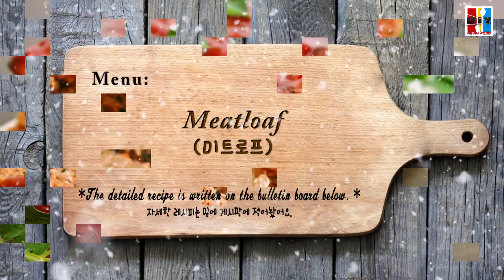Meatloaf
***Ingredients***
1. Vinegar: 3 tablespoons
2. Brown sugar: 6 tablespoons
3. Ketchup: 1-1/2 cups
4. Onion: 1
5. Garlic: 1 tablespoons
6. Eggs: 2
7. Milk: 1/4 cup
8. Worcestershire sauce: 2 tbsp
9. Mustard sauce: 2 tbsp
10. Hot red pepper sauce or buffalo sauce: 1/4 tbsp
11. Thyme leaves: 3 stems
12. Salt: 1/2 tbsp
13. Pepper: 1/2 tbsp
14. Ground beef: 1-1/4 pounds
15. Ground pork: 3/4 pounds
16. Fresh Parsley: 1/3 cup
17. Kale: 1 stalk
18. Carrot: 1/4 cup
Instructions
1. Mix brown sugar, ketchup, and vinegar well and microwave for 2 minutes for glaze.
2. Cut the onion thinly, add garlic and fry until brown.
3. Mince the parsley, kale and carrots finely
4. In a large bowl, add egg, milk, Worcestershire sauce, mustard, hot red pepper sauce, thyme, salt, pepper and mix well.
5. In step 4, add 2/3 of the minced vegetables, minced beef, minced pork and ketchup sauce in a bowl and mix well.
6. First, preheat the oven to 365 degrees and lower it to 200 degrees and bake for 40 minutes to 1 hour.
7. Apply the rest of the ketchup sauce and bake for another 5-10 minutes.
*** You can pour out the oil that occurs in the middle***
8. Remove from oven, cool for 20 minutes, and cut for serving

미트로프
***재료***
1. 식초: 3큰술
2. 흑설탕: 6큰술
3. 케챱: 1-1/2컵
4. 양파: 1개
5. 마늘: 1큰술
6. 계란: 2개
7. 우유: 1/4컵
8. Worcestershire 소스: 2큰술
9. 머스타드 소스: 2큰술
10. Hot Red Pepper 소스 또는 버팔로 소스: 1/4큰술
11. Thyme 잎: 3줄기
12. 소금: 1/2큰술
13. 후추: 1/2큰술
14. 간 소고기: 1-1/4파운드
15. 간 돼지고기: 3/4파운드
16. 싱싱판 파슬리: 1/3컵
17. 케일: 1줄기
18. 당근: 1/4컵

***요리 순서***
1. 흑설탕, 케찹, 식초는 잘 섞어서 전자렌지에 2분 돌려주세요. glaze 소스입니다. 2/3은 고기 속으로 1/3은 나중에 미트로프위에 발라줄꺼예요.
2. 양파는 얇게 채썰어 마늘을 넣고 갈색이 될때까지 볶아주세요.
3. 파슬리, 케일, 당근은 다져주세요.
4. 큰 볼에 달걀,우유, Worcestershire 소스, 머스타드, Hot Red Pepper 소스, Thyme, 소금, 후추를 넣고 잘 섞어주세요.
5. 위에 볼에 다진 야채와 간 소고기, 간 돼지고기, 케챱소스2/3을 넣고 잘 버무려 주세요.
6. 먼저 365도에 오븐을 예열해 주시고 200도로 낮추어 40분~1시간 가량 구워주세요.
7. 나머지 케챱소스를 바르고 5-10분가량 더 구워주세요.
*** 중간에 생기는 기름들은 따라 버리셔도 됩니다.***
8. 오븐에서 꺼낸후 20분가량 식힌후 잘라주세요.